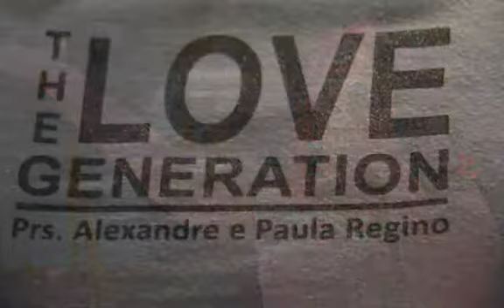Geração Betel - The Love Generation